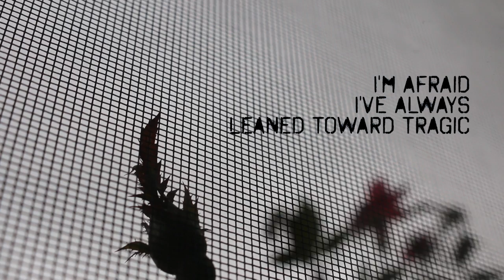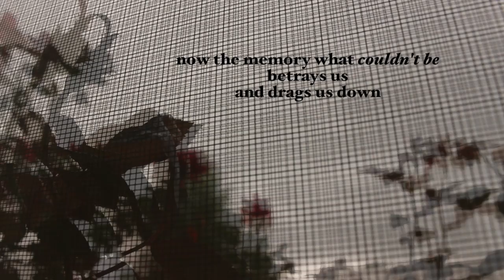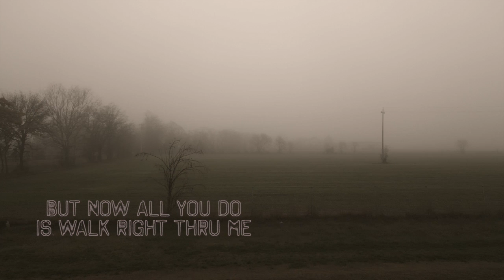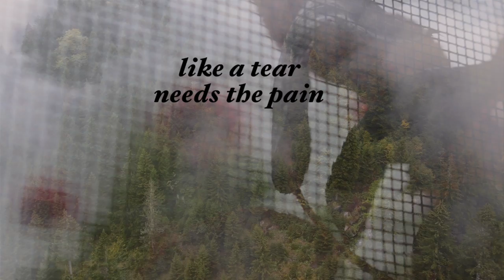'Ghost' by Cindy Morgan featuring Jonathan Kingham (Official Lyric Video)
The lyric video for 'Ghost' by Cindy Morgan featuring Jonathan Kingham Sims. 'Ghost' is the fourth single from Cindy's forthcoming album 'The Sounds of Jubilee.'

'The Sounds of Jubilee' is the soundtrack to Cindy's recently-released novel 'The Year of Jubilee,' a lyrical coming-of-age novel set against the backdrop of the turbulent South in the early 1960s.